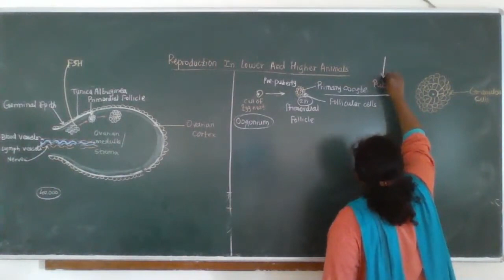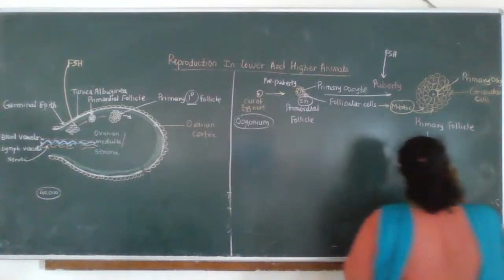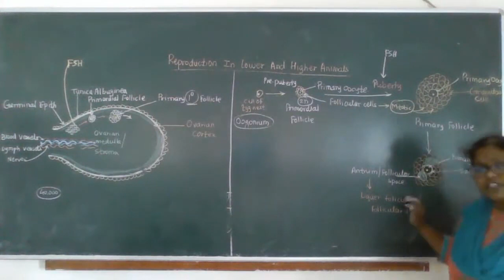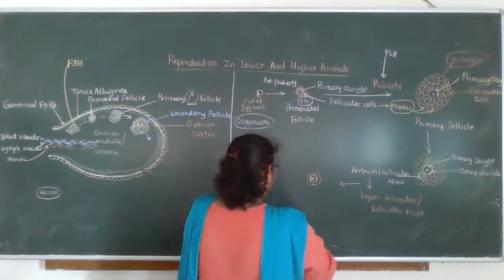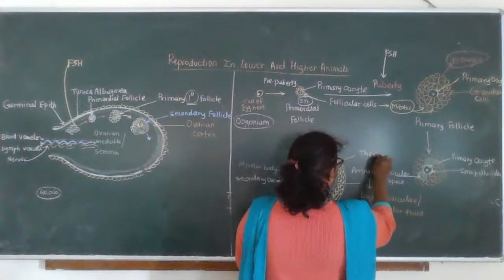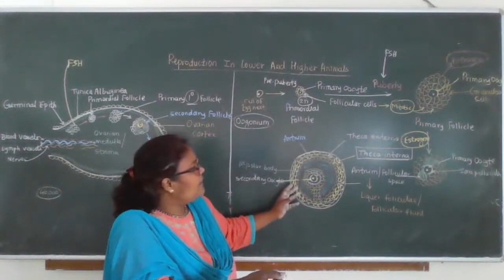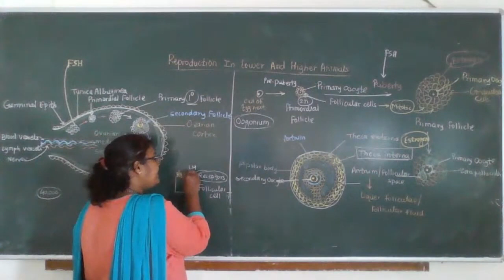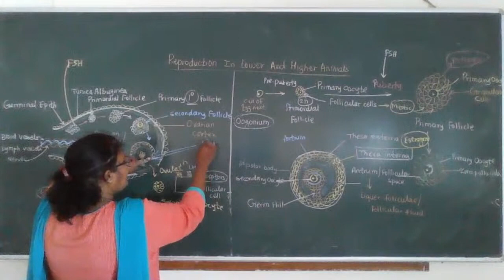12th biology REPRODUCTION IN LOWER AND HIGHER ANIMALS BY Bhagyashri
12th biology Reroduction in lower and higher animals by bhagyashri
T s of ovary in detail
# Developement of folliclian follicle
Graafian follicle `